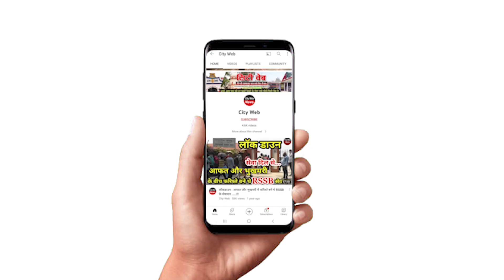बाबा जी की साखी: संत रविदास जी ने किसकी भेट ठुकराई ? देखिए